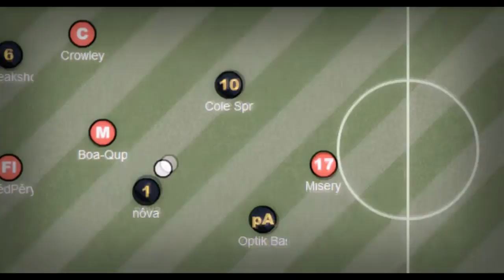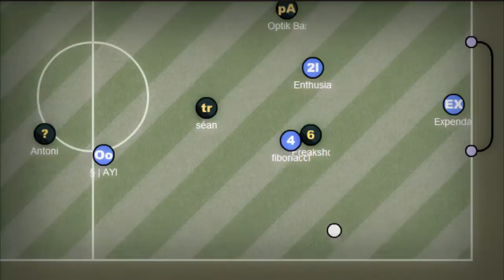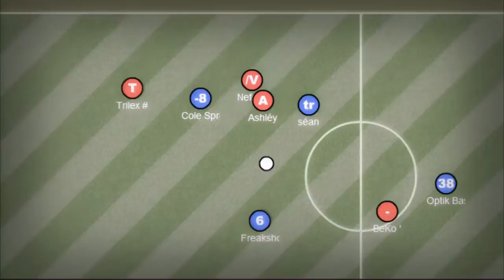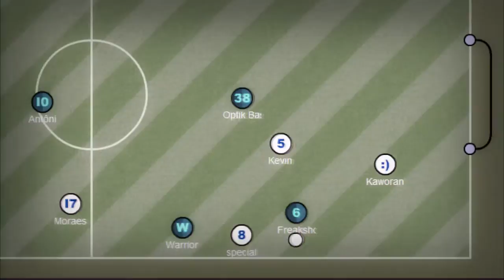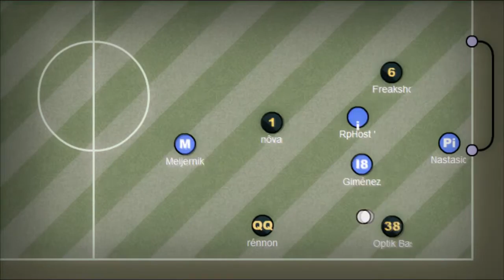Plymouth Argyle Haxball Movie -lll-